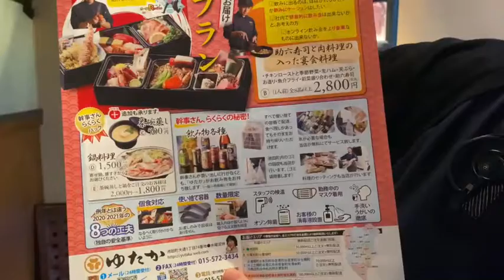法人様向け 宴会お料理【豊頃町 お届け・宅配宴会】～北海道・十勝 池田町 ゆたか～